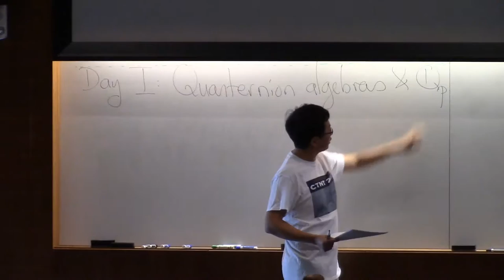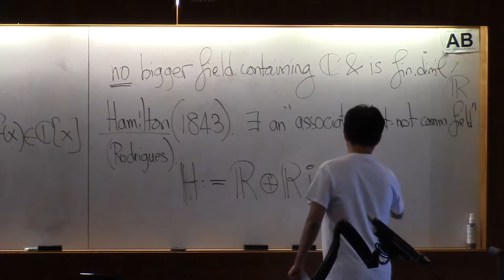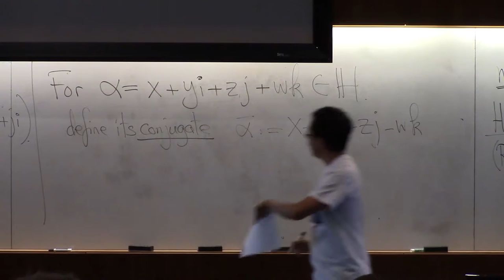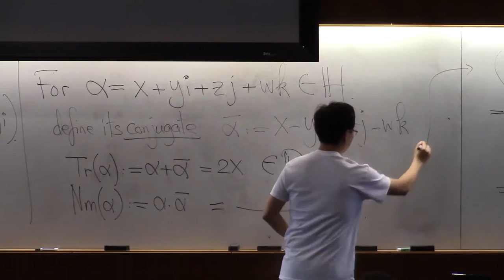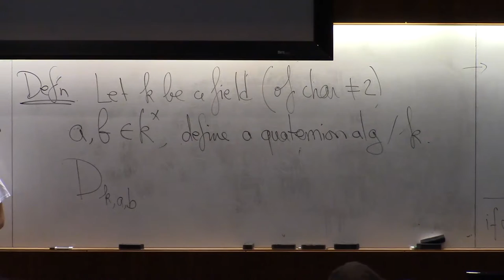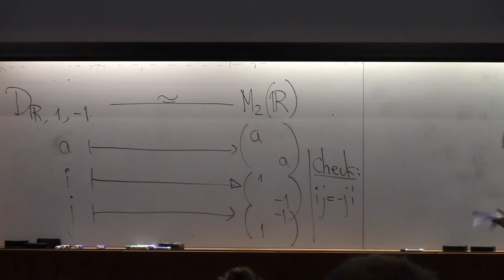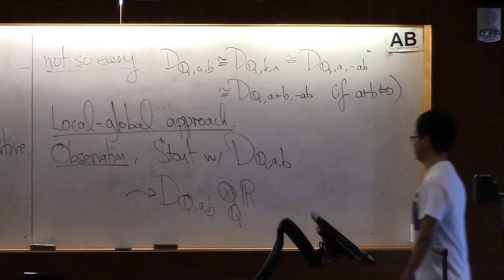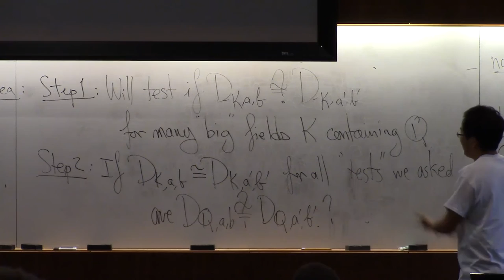“Introduction to the local-global principle” by Liang Xiao (Part 1 of 8)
“Introduction to the local-global principle,” by Liang Xiao. The plan is starting with an introduction to Q_p, then introducing Hilbert symbols and the local-global principle for quaternion algebras and central simple algebras, and ending with examples of the failure of the local-global principle.

This is a video from CTNT, the Connecticut Summer School in Number Theory that took place at UConn during August 8th - 14th, 2016, organized by Keith Conrad, Amanda Folsom, Alvaro Lozano-Robledo, and Liang Xiao.